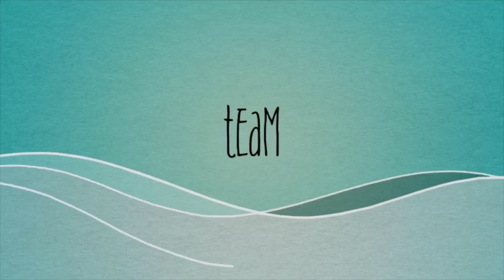Chicken Fried Rice-desi wala